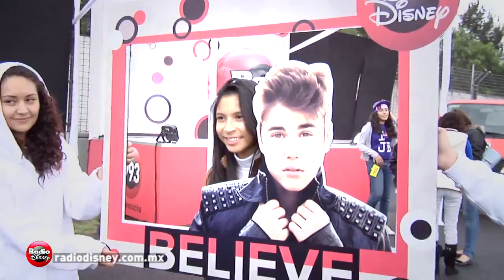Radio Disney 99.3 estuvo presente en el concierto de Justin Bieber en México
¡Radio Disney 99.3 te llevó y estuvo presente en el concierto de Justin Bieber en México!